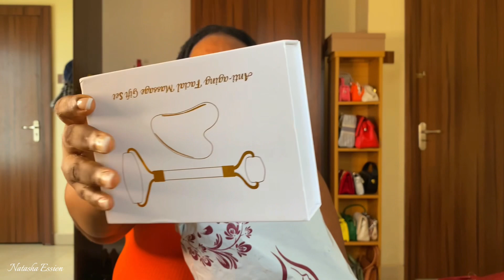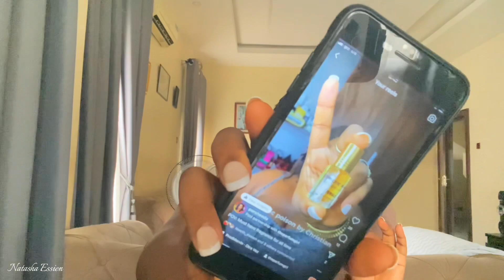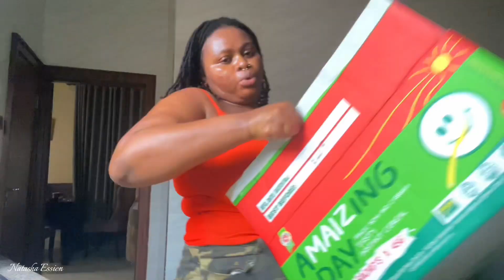VLOG: SELFCARE + LOTS OF UNBOXING + SKIN HEALING + ORGANIZING + DAILY ROUTINE | FT DPG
Welcome to my VLOGTOBER in November 🤩🧡

X : Natasha Essien